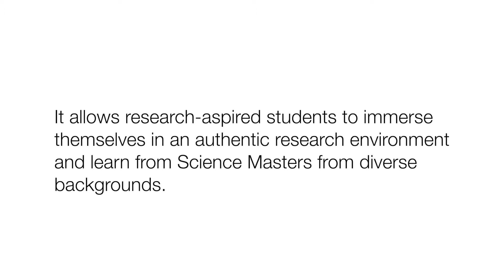6688 Science Master Class － What makes a scientist?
What makes a scientist? The Science Masters from our new double degree programme “6688 Science Master Class” will tell you all about it in this video. This elite programme facilitates you to attain 2 degrees (BSc & MRes) in a fast track. You will have a chance to work closely with our renowned scientists and pave the path for becoming one of them. Come on in, you are just one click away from getting inspired! 科學家是怎樣煉成的？不如聽聽理學院的科研大師親自解說。理學院將推出的全新精英課程「6688科研專才啟導課程」，讓學生可快捷地取得港大理學士及研究碩士共兩個學位，並會在理學院科研大師的指導下進行學術研究，提早誘發「科研細胞」。有志以科研為終身職業的你，馬上收看短片，聽聽科研大師怎麼說！Programme details About our Science Masters